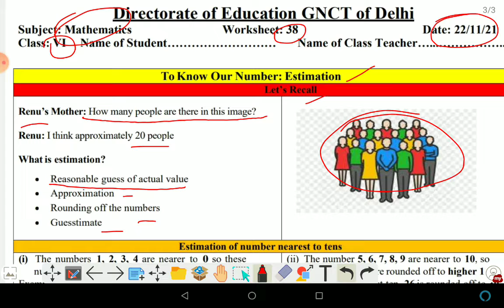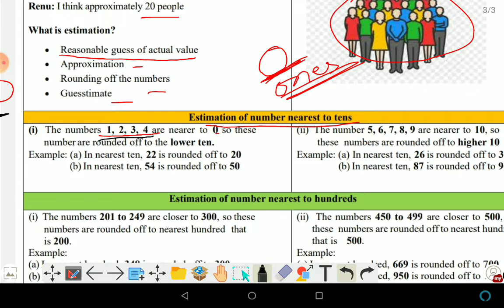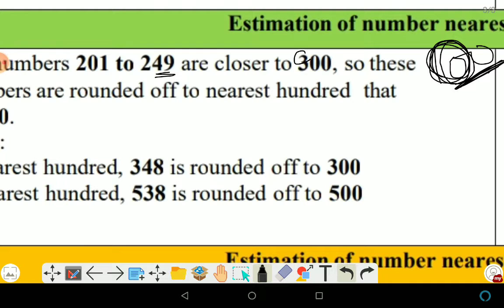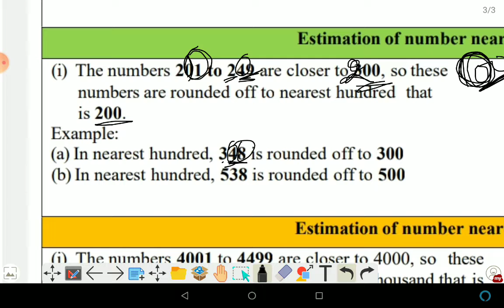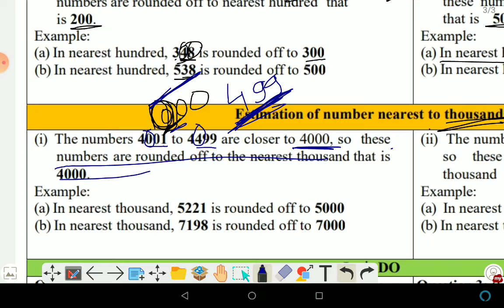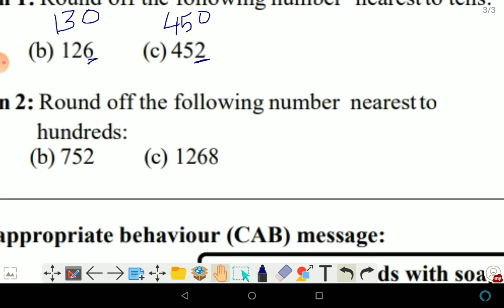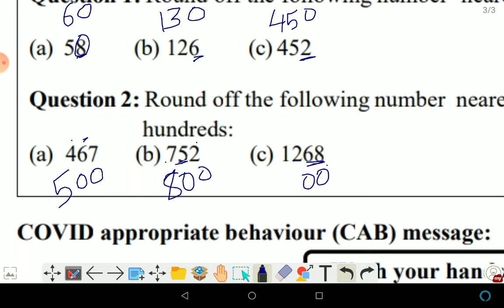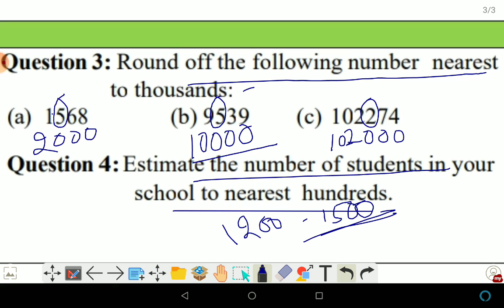class 6 math worksheet 38 in English/solution of class 6 math worksheet 32 on 22-11-21